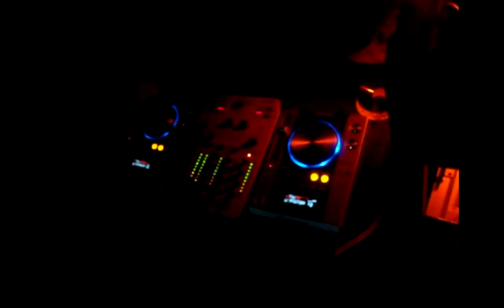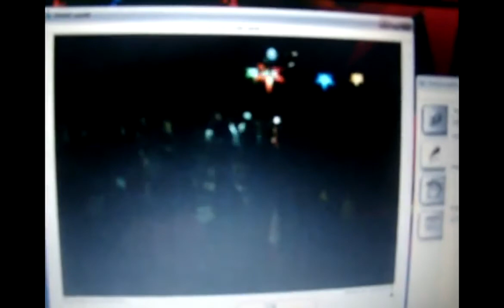FESTAS ANTIGAS DO JARDIM GUANABARA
ESSA FOI UMA DAS MELHORES EPOCAS DA REGIÃO